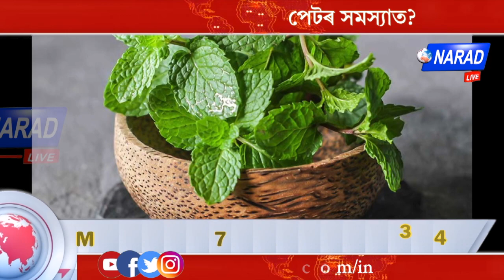আপুনি ভুগি আছে নেকি পেটৰ সমস্যাত? Narad Live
আপুনি ভুগি আছে নেকি পেটৰ সমস্যাত?

ঘৰুৱা  উপায়েৰে কিদৰে দূৰ কৰিব পাৰি পেটৰ সমস্যা চাওক আমাৰ এক বিশেষ প্ৰতিবেদন |